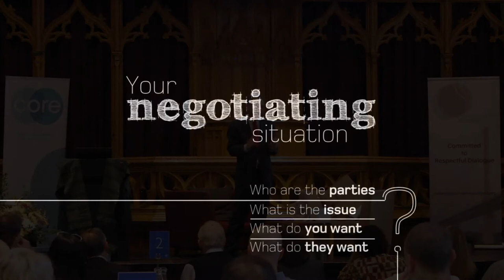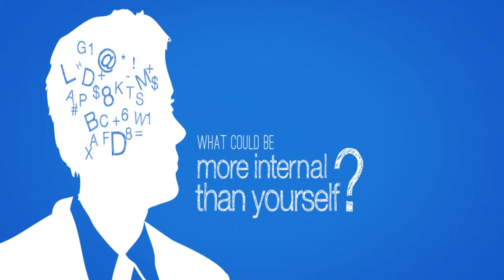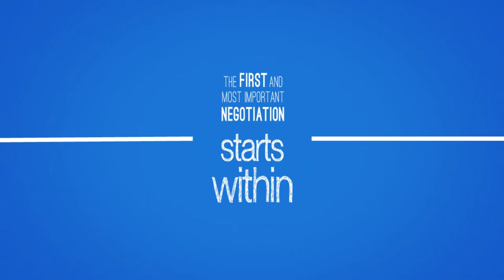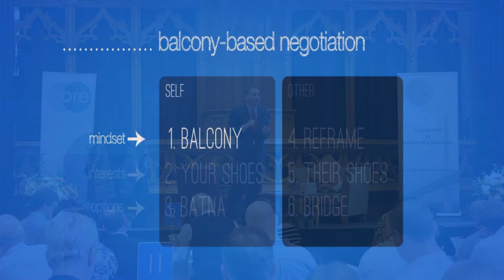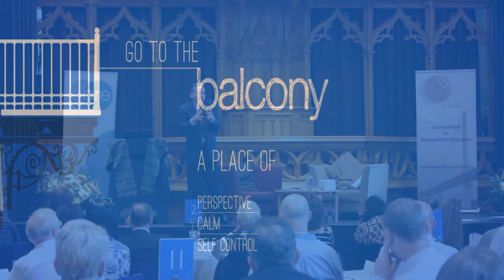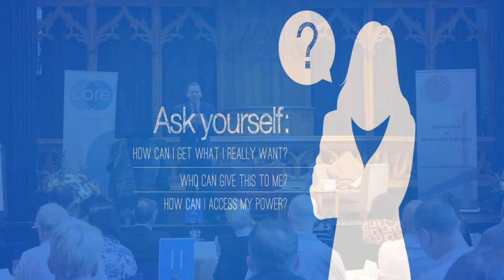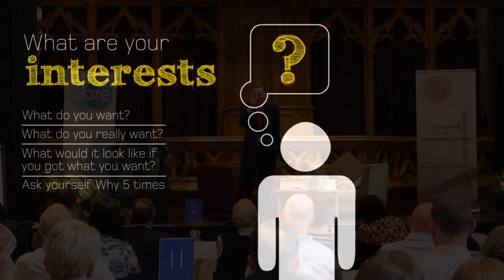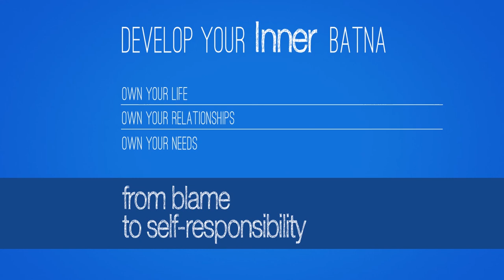Master Class with William Ury: Getting to Yes with Yourself, Part 1 of 3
On 14 May 2018, William Ury, the world leading expert on negotiation and mediation, conducted a master class in Edinburgh. In this first part of the day, he focuses on the problem of “Getting to Yes” with yourself. He discusses how we can negotiate “from the perspective of the balcony” in order to keep sight of our own best interests in a negotiation, and how to identify and focus on the best alternative to a negotiated agreement or “BATNA”.